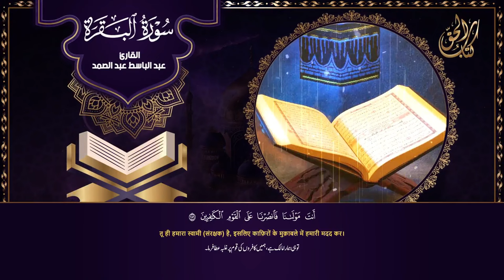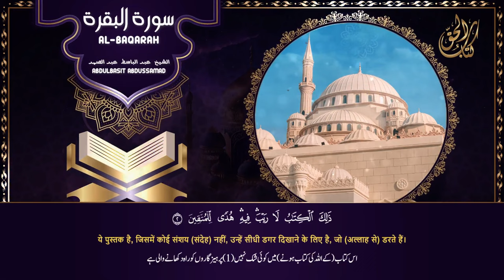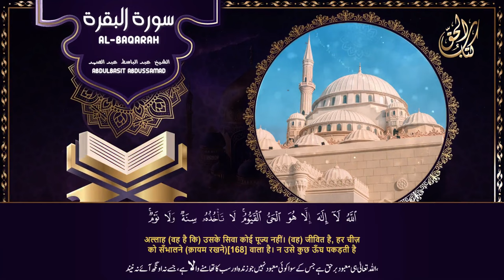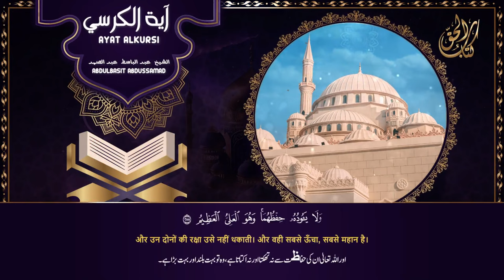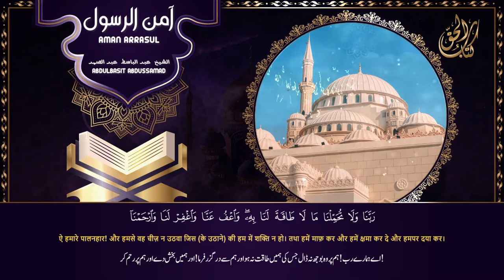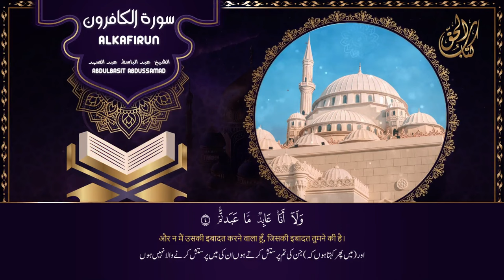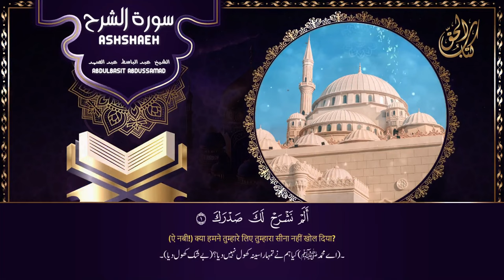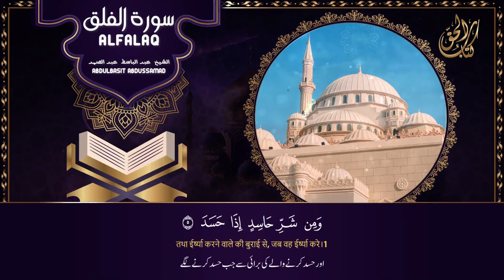الرقية الشرعية الشاملة لعلاج السحر والمس والحسد والعين ۩ عبد الباسط عبد الصمد - Powerful Ruqyah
الرقيه الشرعيه من السحر والحسد للمنزل عبد الباسط عبد الصمد
الرقية الشرعية الشاملة من القرآن  ( مكتوبة ) لحفظ وتحصين المنزل بإذن الله
أطرد الشياطين من منزلك مع آية الكرسي و الإخلاص و المعوذات مكررة
الرقية الشرعية من السحر والمس والحسد والعين الحاقدة في الرزق والبيت والأولاد بإذن الله